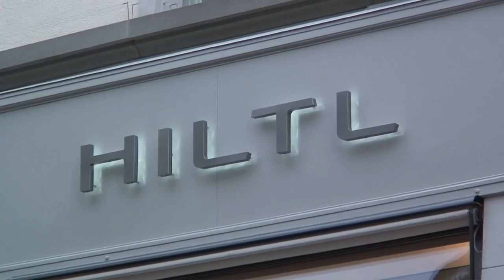Zurich's Hiltl Restaurant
Zurich's Hiltl Restaurant is Europe's oldest vegetarian restaurant, open since 1898, serving delicious foods at their large buffet, tasty and healthy.